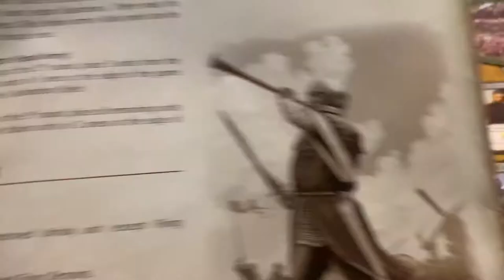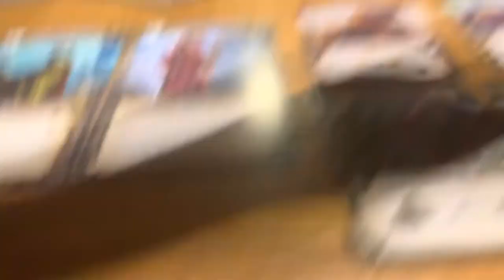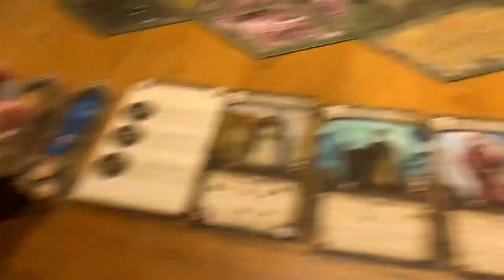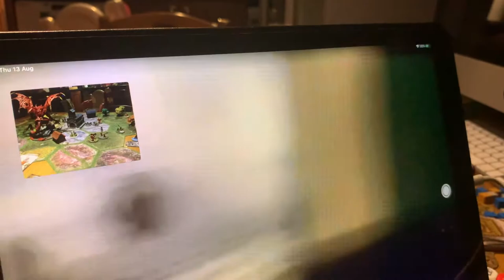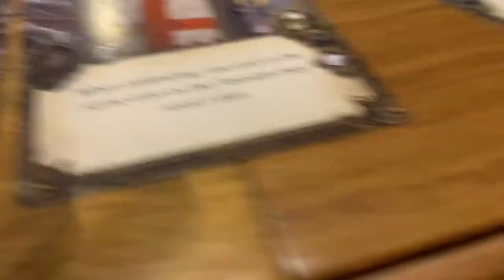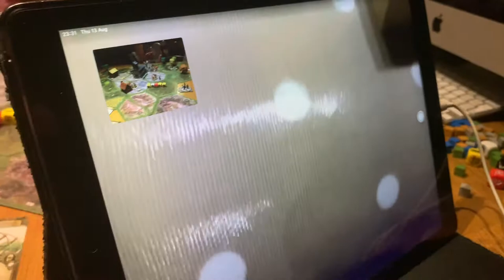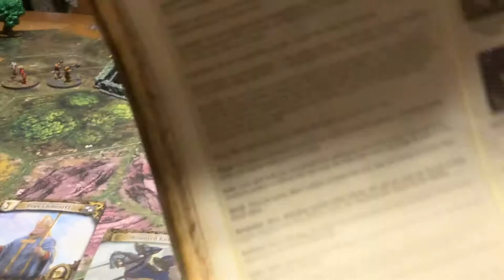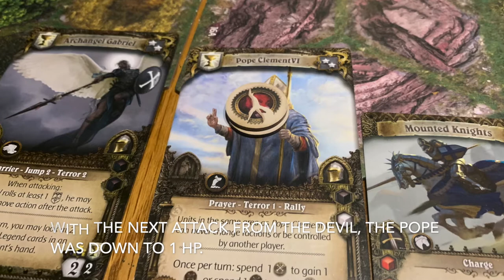Joan of Arc: The Devil in Avignon play through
In this video I remote play against Alchemy for the Joan of Arc expansion scenario: The Devil in Avignon, featuring the large Devil miniature. This is an epic scenario and game, hence the length of the video. So much so that ,y phone ran out of memory before the end, so I took some photos and described the conclusion of the game.